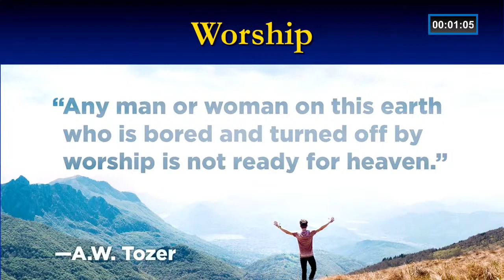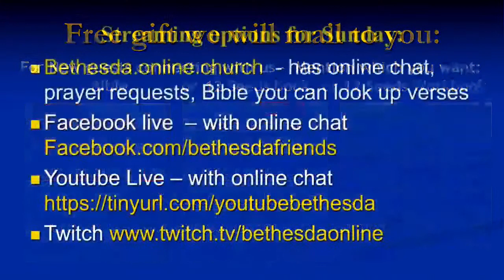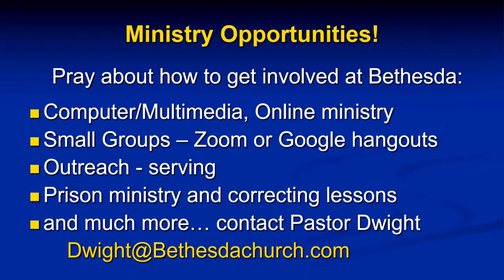Trimmed June 14 Bethesda Church Sunday Worship -- 2020